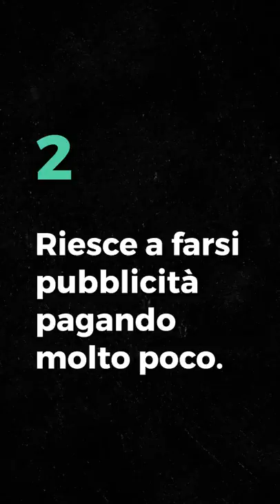Come Wish fattura miliardi vendendo cose inutili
Secondo Forbes, il fondatore di Wish è il miliardario più giovane del Canada.

Peter Szulczewski, classe 1981, è un businessman e ingegnere polacco. Da ragazzo si è trasferito insieme alla sua famiglia in Canada, dove ha ottenuto la cittadinanza.

Nel 2010 ha co-fondato l’e-commerce Wish insieme all’amico Danny Zhang. Stando ai calcoli di Forbes, il sito gli avrebbe fruttato un patrimonio di circa $1,4 miliardi.

Questo lo rende, sempre secondo Forbes, il miliardario più giovane del Canada.

Chi è il più giovane miliardario italiano?

Testi: Martina Ferraro
Montaggio: Maicol Morbidelli
Coordinamento: Edoardo Scirè